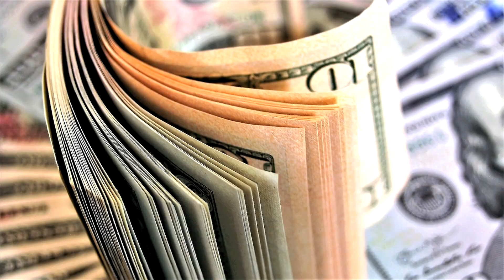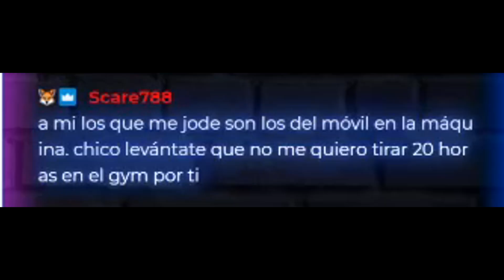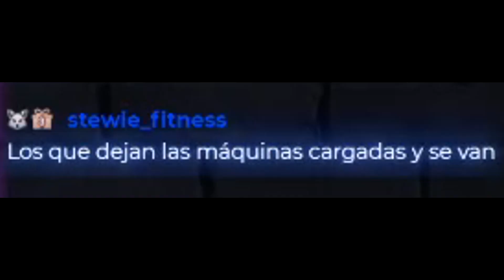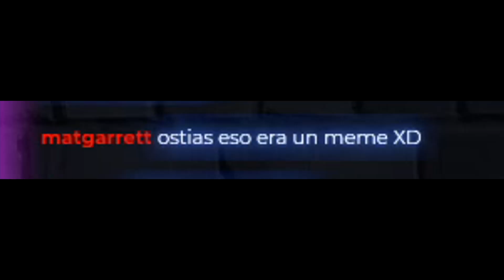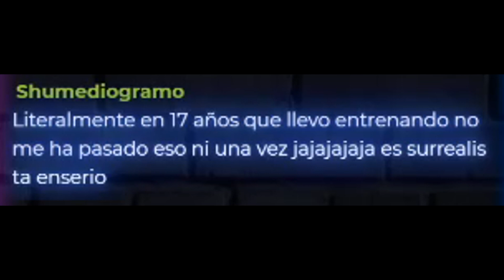FAUNA en el GIMNASIO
Este es canal secundario de Pico de oro, el que imparte la misa mas esperada, la misa de padre zorro es un recopilatorio semanal donde se traen las noticias más candentes de la comunidad fitness.